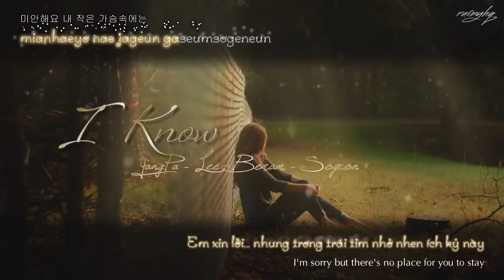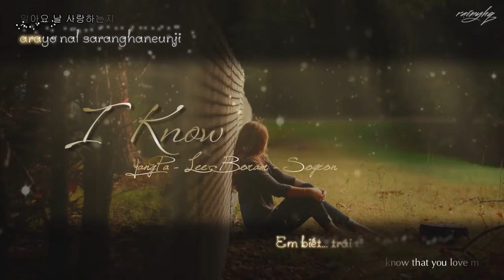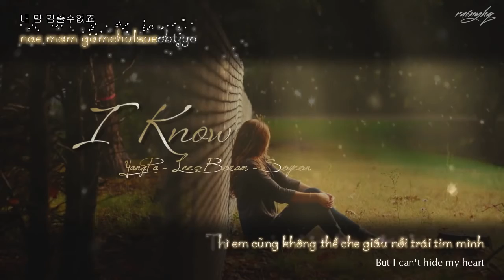Em hiểu -알아요.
알아요
Em vẫn biết
날 사랑하는지
Anh yêu em như thế nào
다 알아요
Em biết hết
얼마나 아플지
Anh đau nhiều ra sao
미안해요
Em xin lỗi
내 작은 가슴속에는
Trong trái tim nhỏ bé của em
그대 머물곳이 없네요
Không có chỗ cho anh
사랑은 참 못됐나봐요
Tình yêu dường như đã sai trái
서로 다른곳을 보고 있네요
Hai ta đang nhìn về hai phía khác nhau
사랑은 참 아픈거래요
Người ta vẫn nói yêu rất đau
깊어지면 상처가 되죠
Nếu sâu đậm thì sẽ thành vết thương
**내리는 비에 내 눈물 감춰도
Dù em có giấu được nước mắt mình trong mưa
내 맘 감출수없죠
Cũng không thể giấu nổi nỗi lòng mình
***알아요
Em vẫn biết
날 사랑하는지
다 알아요
Em biết hết
얼마나 아플지
미안해요
Em xin lỗi
아무리 애를 써봐도
Dù có cố gắng thế nào
한사람밖에 난 몰라요
Em cũng chỉ có một người
사람은 참 바본가봐요
Tình yêu thật ngốc nghếch
한사람만 바라보게 하니까
Vì tình yêu chỉ hướng về một người
사랑은 참 바람같아요
Tình yêu dường như là gío
잡히지가 않으니까요
Vì không thể nắm bắt được
Em có thể giấu nước mắt vào mưa
내 맘 감출수없죠
Nhưng không thể giấu lòng mình
알아요
E vẫn biết
날 사랑하는지
Anh yêu em thế nào
다 알아요
Em biết hết
얼마나 아플지
미안해요
Em xin lỗi
Em cũbg chỉ biết một người thôi
알아요 날
Em vẫn biết
사랑하는지
Anh yêu em thê nào
다 알아요
Em biết hết
얼마나 아플지
미안해요
Em xin lỗi
Không có nơi trú ngụ cho anh
그대 내 맘 알고있나요
Anh có hiểu lòng em không??